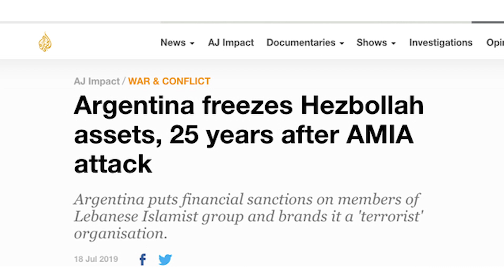Argentina designates Hezbollah a terrorist group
In July 2019, Argentina designated Hezbollah a terrorist organization, accusing the Lebanese Shi’a group for deadly attacks against the Israeli embassy and a Jewish community center in Buenos Aires in the 1990s.